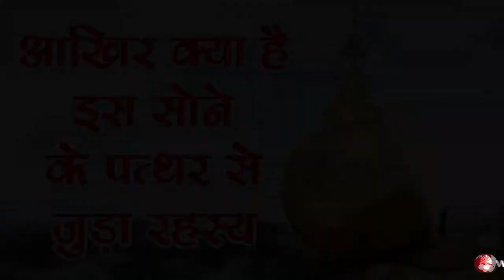Akhir Kya है इस Sone के Pathar से जुड़ा Rehesya,SM News